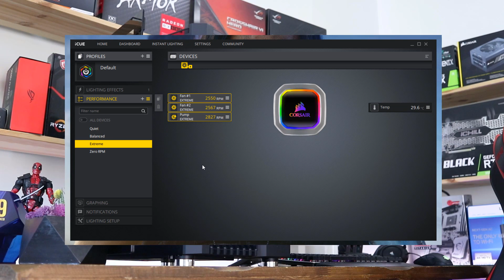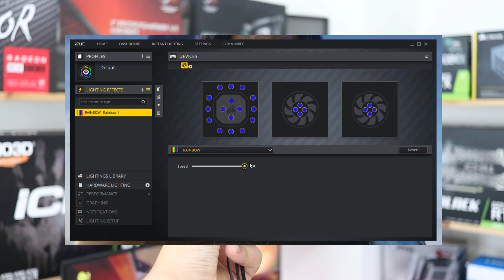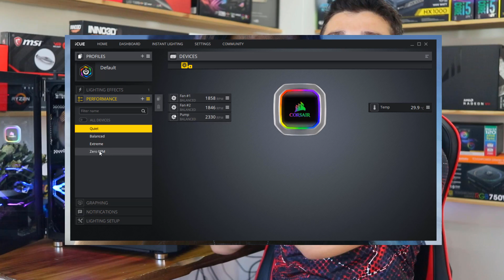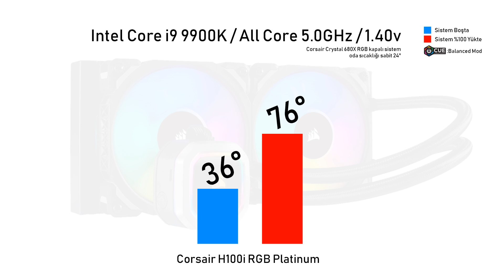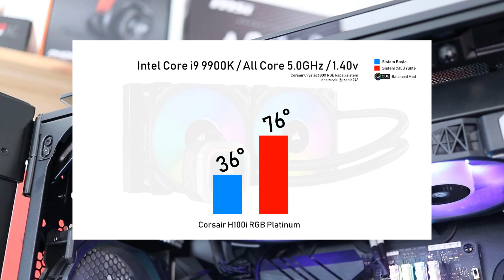Yaz Sıcaklarında İşlemcinizi Serinletecek H100i RGB PLATINUM - OC Testi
Yaz sıcaklarında bilgisayarını serinletmek isteyenler için Corsair 'in yeni sıvı soğutma sı H100i RGB Platinum 'u inceledim. Videoda i9 9900K işlemciye OC yaptığım testte mevcut.